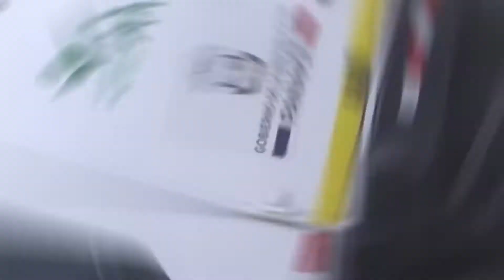Trabajando por UnPanamáMejor, resumen semanal del 15 al 21 de Marzo.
Continuamos garantizando la limpieza y recolección de los desechos, todas estas labores tienen la finalidad de mantener las comunidades limpias y evitar que las personas arrojen toda clase de basura en las tinaqueras o en lugares inadecuados.